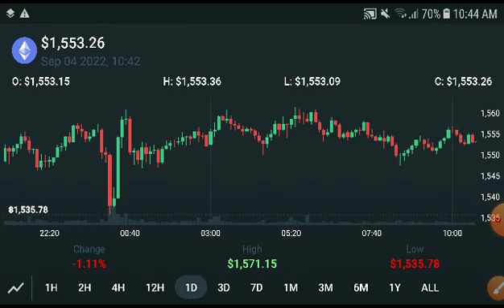Ethereum Next Target Prediction! Ethereum Price Prediction! Eth Today News